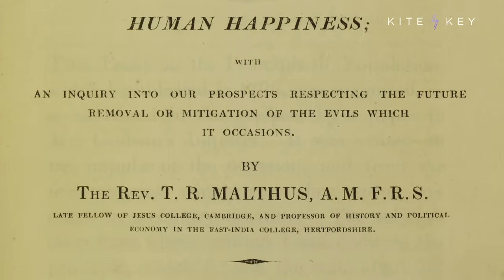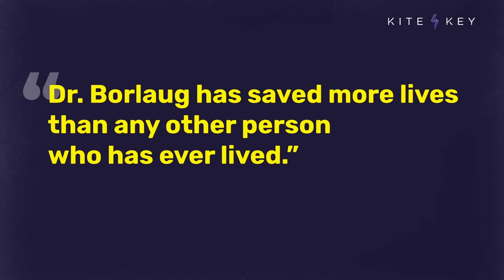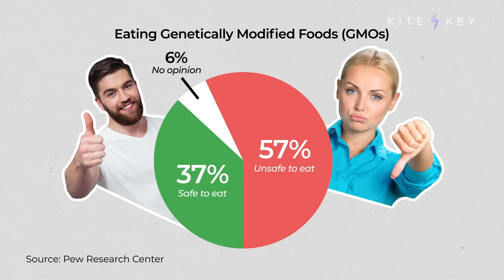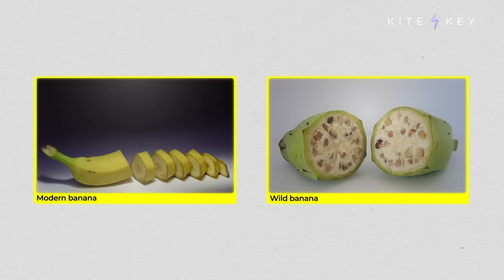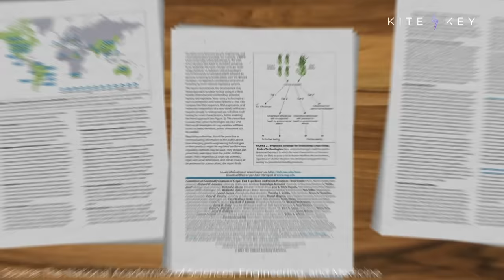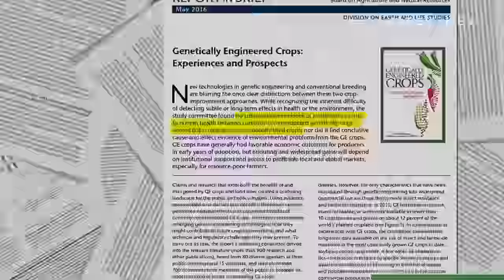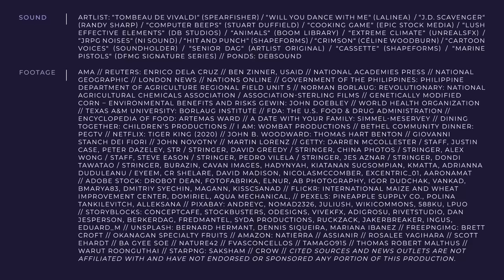Food Fight: The Battle Over GMOs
Imagine being able to prevent childhood blindness with rice. No, this isn’t a biblical miracle. It’s the reality of genetically modified organisms.

A 2015 Pew survey found that a majority of Americans don’t think GMO foods are safe to eat. But the same poll found a notable exception to that trend. 88% of scientists said they were safe to eat.

Why? Scientists know that almost any organism that humans have domesticated has already been genetically modified. Thanks to generations of selective breeding, for instance, many of the foods you love … are nothing like they were in nature. In fact, GMOs allow that process to happen with more precision than conventional techniques.

That’s not the only agricultural benefit of GMO foods. Genetically modified crops can have higher yields, greater resistance to pests, and more nutritional value. In the face of public opposition, however, many of those innovations are being delayed — and the costs are being borne by some of the world’s most vulnerable people.

📝 SCRIPT
🎁 BONUS CONTENT
📚 SOURCES
⚡ AND MORE...

Sound | Artlist: "Tombeau de Vivaldi" (SPEARFISHER) / "Will You Dance with Me" (Lalinea)  / "J.D. Scavenger" (Randy Sharp) / "Computer Beeps" (Stuart Duffield) / "Cooking Game" (Epic Stock Media) / "Lush Effective Elements" (DB studios) / "Animals" (BOOM Library) / "Extreme Climate" (Unrealsfx) / "JRPG Noises" (Ni Sound) / "Hit and Punch" (Shapeforms) / "Crimson" (Céline Woodburn) / "Cartoon Voices" (Soundholder) / "Senior Dag" (Artlist Original) / "Cassette" (Shapeforms) / "Marine Pistols" (dfMG Signature Series) // Pond5: Debsound